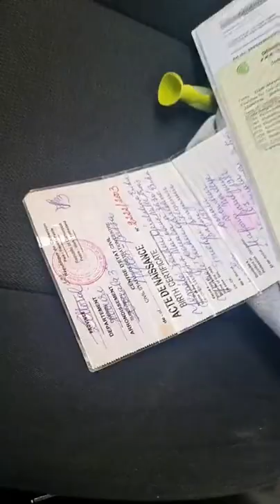Vous pouvez dire n'importe quoi ,les vidéos d'Aristide nous aide😁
𝐌𝐨𝐧 𝐎𝐛𝐣𝐞𝐜𝐭𝐢𝐟 : 𝐌𝐨𝐧𝐭𝐫𝐞𝐫 à l'étudiant(e) comment constituer "𝐥𝐮𝐢-𝐦ê𝐦𝐞𝐬" 𝐬son dossier facilement et rapidement, 𝐬𝐚𝐧𝐬 𝐚𝐯𝐨𝐢𝐫 𝐛𝐞𝐬𝐨𝐢𝐧 𝐝𝐞  𝐩𝐞𝐫𝐬𝐨𝐧𝐧𝐞 et à 𝐦𝐨𝐢𝐧𝐝𝐫𝐞 𝐜𝐨û𝐭😊.

🛑 𝐂𝐨𝐦𝐦𝐞𝐧𝐭 𝐣'𝐚𝐜𝐜𝐨𝐦𝐩𝐚𝐠𝐧𝐞 𝐥𝐞𝐬 ᴇ́𝐭𝐮𝐝𝐢𝐚𝐧𝐭𝐬 𝐪𝐮𝐢 𝐚𝐢𝐦𝐞𝐫𝐚𝐢𝐞𝐧𝐭 𝐩𝐨𝐮𝐫𝐬𝐮𝐢𝐯𝐫𝐞 𝐥ᴇ́𝐠𝐚𝐥𝐞𝐦𝐞𝐧𝐭 𝐥𝐞𝐮𝐫𝐬 ᴇ́𝐭𝐮𝐝𝐞𝐬 𝐞𝐧 𝐁𝐞𝐥𝐠𝐢𝐪𝐮𝐞 ?
Reponse : ᴀ ᴛʀᴀᴠᴇʀs ᴜɴ 𝐩𝐫𝐨𝐠𝐫𝐚𝐦𝐦𝐞 𝐞𝐧 𝐟𝐨𝐫𝐦𝐚𝐭𝐢𝐨𝐧 𝐯𝐢𝐝ᴇ́𝐨 (ᴘᴀʏᴀɴᴛ) ᴀʏᴀɴᴛ ᴘᴏᴜʀ 𝐛𝐮𝐭 ᴅᴇ ʟᴇᴜʀ 𝐦𝐨𝐧𝐭𝐫𝐞𝐫 𝐜𝐨𝐦𝐦𝐞𝐧𝐭 𝐜𝐨𝐧𝐬𝐭𝐢𝐭𝐮𝐞𝐫 𝐞𝐮𝐱-𝐦ᴇ̂𝐦𝐞𝐬 ʟᴇᴜʀ 𝐝𝐨𝐬𝐬𝐢𝐞𝐫 𝐟𝐚𝐜𝐢𝐥𝐞𝐦𝐞𝐧𝐭& 𝐫𝐚𝐩𝐢𝐝𝐞𝐦𝐞𝐧𝐭 ᴇɴ ᴠᴜᴇ ᴅᴇ ʟ'ᴏʙᴛᴇɴᴛɪᴏɴ ᴅᴜ  𝐯𝐢𝐬𝐚 𝐝'ᴇ́𝐭𝐮𝐝𝐞 ᴘᴏᴜʀ ʟᴀ ʙᴇʟɢɪϙᴜᴇ 𝐬𝐚𝐧𝐬 𝐪𝐮'𝐮𝐧𝐞 𝐭𝐢𝐞𝐫𝐜𝐞 𝐩𝐞𝐫𝐬𝐨𝐧𝐧𝐞 𝐧𝐞 𝐥𝐞𝐬 𝐚𝐢𝐝𝐞𝐬 𝐟𝐨𝐫𝐜ᴇ́𝐦𝐞𝐧𝐭 ᴅᴀɴs ʟᴇᴜʀs 𝐝ᴇ́𝐦𝐚𝐫𝐜𝐡𝐞𝐬 ᴇᴛ ᴀ̀ 𝐦𝐨𝐢𝐧𝐝𝐫𝐞 𝐜𝐨ᴜ̂𝐭.

 🛑 🛑 ✅ ᴄ̳ᴏ̳ᴍ̳ᴍ̳ᴇ̳ɴ̳ᴛ̳ ̳s̳ᴏ̳ᴜ̳s̳ᴄ̳ʀ̳ɪ̳ʀ̳ᴇ̳ ̳ᴀ̳ᴜ̳ ̳ᴘ̳ʀ̳ᴏ̳ɢ̳ʀ̳ᴀ̳ᴍ̳ᴍ̳ᴇ̳ ̳ᴠ̳ɪ̳ᴅ̳ᴇ̳̳́ᴏ̳ ̳?̳🛑 🛑 ✅

            🩸ᴠᴏᴜs ᴘᴏᴜᴠᴇᴢ ғᴀɪʀᴇ ᴜɴ ᴅᴇ́ᴘᴏ̂ᴛ ᴏʀᴀɴɢᴇ ᴍᴏɴᴇʏ😊
            🩸ᴠᴏᴜs ᴘᴏᴜᴠɪᴇᴢ ғᴀɪʀᴇ ᴜɴ ᴠɪʀᴇᴍᴇɴᴛ ʙᴀɴᴄᴀɪʀᴇ OU
            🩸sɪ ᴠᴏᴜs sᴏᴜʜᴀɪᴛᴇᴢ ғᴀɪʀᴇ ᴜɴ ᴛʀᴀɴsғᴇʀᴛ ᴅ'ᴀʀɢᴇɴᴛ(ᴡᴇsᴛᴇʀɴ ᴜɴɪᴏɴ, ᴍᴏɴᴇʏɢʀᴀᴍ ᴏᴜ ʀɪᴀ)

 🛑 Si vous voulez faire un 𝐝é𝐩ô𝐭 𝐨𝐮 𝐭𝐫𝐚𝐧𝐬𝐟𝐞𝐫𝐭 𝐎𝐫𝐚𝐧𝐠𝐞 𝐌𝐨𝐧𝐞𝐲 (𝟏𝟎𝟎.𝟎𝟎𝟎𝐜𝐟𝐚 + 𝐥𝐞𝐬 𝐟𝐫𝐚𝐢𝐬 𝐝𝐞 𝐫𝐞𝐭𝐫𝐚𝐢𝐭 ) faites à ce numéro 𝟔𝟗𝟑𝟏𝟑𝟖𝟖𝟗𝟕  et 𝐜𝐨𝐧𝐭𝐚𝐜𝐭𝐞𝐳 𝐦𝐨𝐢 𝐝𝐢𝐫𝐞𝐜𝐭𝐞𝐦𝐞𝐧𝐭 𝐬𝐮𝐫  𝐥𝐞 𝐦ê𝐦𝐞 𝐧𝐮𝐦é𝐫𝐨 (𝐜'𝐞𝐬𝐭 𝐦𝐨𝐧 𝐩𝐫𝐢𝐯é 𝐰𝐡𝐚𝐭𝐬𝐚𝐩) accompagné de la 𝐩𝐫𝐞𝐮𝐯𝐞 𝐝𝐞 𝐩𝐚𝐲𝐞𝐦𝐞𝐧𝐭
afin que je puisse vous 𝐢𝐧𝐭𝐫𝐨𝐝𝐮𝐢𝐫𝐞 𝐝𝐚𝐧𝐬 𝐥𝐞 𝐠𝐫𝐨𝐮𝐩𝐞 et vous donner 𝐚𝐜𝐜è𝐬 à la 𝐩𝐥𝐚𝐭𝐞 𝐟𝐨𝐫𝐦𝐞 𝐯𝐢𝐝é𝐨.
🛑 Si vous voulez faire un transfert d'argent 𝐖𝐄𝐒𝐓𝐄𝐑𝐍-𝐔𝐍𝐈𝐎𝐍 , 𝐑𝐈𝐀 ou 𝐌𝐨𝐧𝐞𝐲𝐠𝐫𝐚𝐦 𝐜𝐨𝐧𝐭𝐚𝐜𝐭𝐞𝐳 𝐝𝐢𝐫𝐞𝐜𝐭𝐞𝐦𝐞𝐧𝐭 le 𝐦ê𝐦𝐞 𝐧𝐮𝐦é𝐫𝐨.

🛑⛔ 𝐏𝐬 : 𝟔𝟗𝟑𝟏𝟑𝟖𝟖𝟗𝟕 𝐧𝐨𝐦 𝐥𝐢é 𝐚𝐮 𝐜𝐨𝐦𝐩𝐭𝐞 𝐎𝐫𝐚𝐧𝐠𝐞 𝐌𝐨𝐧𝐞𝐲 : 𝐊𝐀𝐌𝐌𝐎𝐆𝐍𝐄 𝐓𝐀𝐋𝐀 𝐀𝐑𝐈𝐒𝐓𝐈𝐃𝐄 ✔️

             🛑⚠️ 𝐅𝐀𝐈𝐓𝐄𝐒 𝐀𝐓𝐓𝐄𝐍𝐓𝐈𝐎𝐍 ⚠️ 🛑 🛑⚠️ 𝗙𝗔𝗜𝗧𝗘𝗦 𝗔𝗧𝗧𝗘𝗡𝗧𝗜𝗢𝗡 ⚠️ 🛑
Si on vous contacte en ib, ce n'est pas moi car il y en a des personnes dont j'ignore l'identité,  créent des  𝐟𝐚𝐮𝐱 𝐩𝐫𝐨𝐟𝐢𝐥𝐬 et viennent en ib vous proposer des services. 🛑⚠️ 𝐅𝐚𝐢𝐭𝐞𝐬 𝐚𝐭𝐭𝐞𝐧𝐭𝐢𝐨𝐧 ⚠️
🛑 J'ai 𝐮𝐧 𝐬𝐞𝐮𝐥 𝐧𝐮𝐦é𝐫𝐨 𝐨𝐟𝐟𝐢𝐜𝐢𝐞𝐥 : 𝟎𝟎𝟑𝟐 𝟒𝟔𝟔 𝟑𝟐𝟒 𝟐𝟑𝟑
🛑 𝐮𝐧 𝐬𝐞𝐮𝐥 𝐧𝐮𝐦é𝐫𝐨  pour le 𝐃É𝐏Ô𝐓 𝐎𝐑𝐀𝐍𝐆𝐄 𝐌𝐎𝐍𝐄𝐘 : 𝟔𝟗𝟑𝟏𝟑𝟖𝟖𝟗𝟕 (𝐍𝐨𝐦 𝐥𝐢é à 𝐜𝐞 𝐧𝐮𝐦é𝐫𝐨 : KAMMOGNE TALA ARISTIDE)

🛑⚠️ 𝐒𝐢 𝐪𝐮𝐞𝐥𝐪𝐮'𝐮𝐧 𝐯𝐨𝐮𝐬 𝐩𝐫𝐨𝐩𝐨𝐬𝐞 𝐚𝐮𝐭𝐫𝐞 𝐜𝐨𝐧𝐭𝐚𝐜𝐭 𝐪𝐮𝐞 𝐜𝐞𝐬 𝟐 𝐧𝐮𝐦é𝐫𝐨𝐬 𝐜𝐞 𝐬𝐨𝐧𝐭 𝐝𝐞𝐬 𝐚𝐫𝐧𝐚𝐪𝐮𝐞𝐮𝐫𝐬...⚠️ 🛑  𝐀𝐓𝐓𝐄𝐍𝐓𝐈𝐎𝐍 ⚠️ 🛑

✅🔴✅ ✅̳ ̳ᴄ̳ᴏ̳ᴍ̳ᴍ̳ᴇ̳ɴ̳ᴛ̳ ̳ᴊ̳ᴇ̳ ̳ᴠ̳ᴏ̳ᴜ̳s̳ ̳ᴇ̳ɴ̳ᴠ̳ᴇ̳ʀ̳ʀ̳ᴀ̳ɪ̳ ̳ᴄ̳ᴇ̳ ̳ᴘ̳ʀ̳ᴏ̳ɢ̳ʀ̳ᴀ̳ᴍ̳ᴍ̳ᴇ̳ ̳?̳ ̳ᴄ̳ᴏ̳ᴍ̳ᴍ̳ᴇ̳ɴ̳ᴛ̳ ̳ᴠ̳ᴏ̳ᴜ̳s̳ ̳ᴀ̳ᴄ̳ᴄ̳ᴇ̳̳́ᴅ̳ᴇ̳ʀ̳ᴇ̳ᴢ̳ ̳ᴀ̳̳̀ ̳ᴄ̳ᴇ̳ᴛ̳ᴛ̳ᴇ̳ ̳ғ̳ᴏ̳ʀ̳ᴍ̳ᴀ̳ᴛ̳ɪ̳ᴏ̳ɴ̳ ̳ᴇ̳ɴ̳ ̳ᴠ̳ɪ̳ᴅ̳ᴇ̳̳́ᴏ̳ ̳?̳

🩸ᴀᴘʀᴇ̀s ʟᴇ ᴛʀᴀɴsғᴇʀᴛ,  ᴠᴏᴜs ᴀʟʟᴇᴢ ᴊᴜsᴛᴇ ᴍᴇ ᴅᴏɴɴᴇʀ ᴠᴏᴛʀᴇ ᴀᴅʀᴇssᴇ ᴇᴍᴀɪʟ ᴠᴀʟɪᴅᴇ ᴏᴜ̀ ᴊᴇ ᴠᴏᴜs ᴇɴᴠᴇʀʀᴀɪ ᴜɴ ʟɪᴇɴ ᴄᴏɴᴛᴇɴᴀɴᴛ ᴅᴇs ɪᴅᴇɴᴛɪғɪᴀɴᴛs ( ʟᴏɢɪɴ ᴇᴛ ᴍᴏᴛ ᴅᴇ ᴘᴀssᴇ ) ...ᴄᴇs ɪᴅᴇɴᴛɪғɪᴀɴᴛs ϙᴜɪ ᴠᴏᴜs ᴘᴇʀᴍᴇᴛᴛʀᴏɴᴛ ᴅᴇ ᴠᴏᴜs ᴄᴏɴɴᴇᴄᴛᴇʀ ᴀ̀ ᴠᴏᴛʀᴇ ᴇsᴘᴀᴄᴇ ᴍᴇᴍʙʀᴇ ... ᴄᴇ sɪᴛᴇ ʀᴇ́sᴇʀᴠᴇ́ ᴀᴜx ᴍᴇᴍʙʀᴇs ᴅᴇ ᴄᴇ ᴘʀᴏɢʀᴀᴍᴍᴇ ᴏᴜ̀  ᴠᴏᴜs ʏ ᴠᴇʀʀᴇᴢ ʟᴇs ᴠɪᴅᴇ́ᴏs ʙɪᴇɴ ᴏʀɢᴀɴɪsᴇ́ᴇs ᴅᴀɴs ᴅᴇs ᴍᴏᴅᴜʟᴇs ϙᴜɪ ᴛʀᴀɪᴛᴇɴᴛ ᴜɴ ᴀ̀ ᴜɴ ᴛᴏᴜᴛ ᴄᴇ ϙᴜᴇ ᴠᴏᴜs ᴅᴇᴠᴇᴢ sᴀᴠᴏɪʀ ᴇᴛ ғᴀɪʀᴇ ᴇɴ ᴠᴜᴇ ᴅᴇs ᴅᴇᴍᴀʀᴄʜᴇs ᴀ̀ sᴜɪᴠʀᴇ ᴘᴏᴜʀ ʟ'ᴏʙᴛᴇɴᴛɪᴏɴ ᴅᴜ ᴠɪsᴀ ᴅ'ᴇ́ᴛᴜᴅᴇ ᴇɴ ʙᴇʟɢɪϙᴜᴇ sᴀɴs ϙᴜ'ᴜɴᴇ ᴛɪᴇʀᴄᴇ ᴘᴇʀsᴏɴɴᴇ ɴᴇ ᴠᴏᴜs ᴀɪᴅᴇ ғᴏʀᴄᴇ́ᴍᴇɴᴛ ᴅᴀɴs ᴠᴏs ᴅᴇ́ᴍᴀʀᴄʜᴇs.
✅ ᴘᴀs ᴅᴇ ᴛʜᴇ́ᴏʀɪᴇ, ɴᴏᴜs ᴇɴᴛʀᴏɴs ᴅɪʀᴇᴄᴛᴇᴍᴇɴᴛ ᴅᴀɴs ʟᴀ ᴘʀᴀᴛɪϙᴜᴇ ᴘᴀs ᴀ̀ ᴘᴀs ᴀᴠᴇᴄ ᴅᴇs ᴍᴏᴛs ᴇᴛ ᴄʜᴏsᴇs sɪᴍᴘʟᴇs.
✅ ᴠᴏᴜs ᴀʟʟᴇᴢ ᴇ́ɢᴀʟᴇᴍᴇɴᴛ ᴍᴇ ᴄᴏᴍᴍᴜɴɪϙᴜᴇʀ ᴠᴏᴛʀᴇ ɴᴜᴍᴇ́ʀᴏ ᴡʜᴀᴛsᴀᴘᴘ ᴀғɪɴ ϙᴜᴇ ᴊᴇ ᴘᴜɪssᴇ  ᴠᴏᴜs ᴀᴊᴏᴜᴛᴇʀ ᴅᴀɴs ʟᴇ ɢʀᴏᴜᴘᴇ ᴡʜᴀᴛsᴀᴘᴘ "ᴇ́ᴛᴜᴅɪᴇʀ ᴇɴ ʙᴇʟɢɪϙᴜᴇ". ᴄᴇ ɢʀᴏᴜᴘᴇ ᴅᴀɴs ʟᴇϙᴜᴇʟ ᴍᴏɴ ᴇ́ϙᴜɪᴘᴇ ᴅ'ᴀᴅᴍɪɴɪsᴛʀᴀᴛᴇᴜʀs ᴇᴛ ᴍᴏɪ, sᴇʀᴏɴᴛ ᴛᴏᴜᴊᴏᴜʀs ʟᴀ̀ ᴀ̀ ᴠᴏᴛʀᴇ ᴇ́ᴄᴏᴜᴛᴇ, 24/24 ᴀғɪɴ ᴅᴇ ᴠᴏᴜs ᴇ́ᴅɪғɪᴇʀ ᴅᴀᴠᴀɴᴛᴀɢᴇ sᴜʀ ᴅᴇs ᴇ́ᴠᴇɴᴛᴜᴇʟʟᴇs ϙᴜᴇsᴛɪᴏɴs ʀᴇʟᴀᴛɪᴠᴇs ᴀ̀ ʟᴀ ᴘʀᴏᴄᴇ́ᴅᴜʀᴇ ᴇᴛ ɪɴᴛᴇʀᴠᴇɴɪʀ s'ɪʟ ʟᴇ ғᴀᴜᴛ ᴀᴜ ᴄᴀs ᴏᴜ̀ ᴠᴏᴜs ᴀᴠᴇᴢ ᴜɴ sᴏᴜᴄɪs ᴍᴀᴊᴇᴜʀ ᴇɴ ʙᴇʟɢɪϙᴜᴇ🙂.
✅ ᴘᴇɴsᴇᴢ ᴇ́ɢᴀʟᴇᴍᴇɴᴛ ᴍᴇ ᴄᴏᴍᴍᴜɴɪϙᴜᴇʀ ʟᴇ ɴᴜᴍᴇ́ʀᴏ ᴡʜᴀᴛsᴀᴘᴘ ᴅᴜ ᴘᴀʀᴇɴᴛ ϙᴜɪ sᴘᴏɴsᴏʀɪsᴇ ᴠᴏᴛʀᴇ ᴠᴏʏᴀɢᴇ ᴀғɪɴ ϙᴜᴇ ᴊᴇ ʟ'ᴀᴊᴏᴜᴛᴇ ᴅᴀɴs ʟᴇ "ɢʀᴏᴜᴘᴇ ᴅᴇs ᴘᴀʀᴇɴᴛs"  ᴘᴏᴜʀ ϙᴜᴇ s'ɪʟ ʏ'ᴀ ᴜɴ sᴏᴜᴄɪs ᴊᴇ ᴘᴜɪssᴇ ʟ'ɪɴғᴏʀᴍᴇʀ ᴀ̀ ᴛᴇᴍᴘs ᴀғɪɴ ϙᴜ'ɪʟ ʀᴇᴀɢɪssᴇ ᴀᴜ ᴘʟᴜs ᴠɪᴛᴇ.
✅⛔ sɪ ᴠᴏᴜs ᴇ̂ᴛᴇs ᴘᴀʀᴇɴᴛ ᴇᴛ ϙᴜᴇ ᴄ'ᴇsᴛ ᴠᴏᴜs ϙᴜɪ ᴀᴠᴇᴢ sᴏᴜsᴄʀɪᴛ ᴘᴏᴜʀ ᴜɴ ᴇ́ᴛᴜᴅɪᴀɴᴛ ᴏᴜ ᴠᴏᴛʀᴇ ᴇɴғᴀɴᴛ : ɪʟ sᴜғғɪᴛ  ʟ'ᴇɴᴠᴏʏᴇʀ ʟᴀ ᴘʀᴇᴜᴠᴇ ᴅᴇ ᴘᴀɪᴇᴍᴇɴᴛ ᴇɴ ʟᴜɪ ᴅɪsᴀɴᴛ ϙᴜ'ɪʟ ᴍᴇ ᴄᴏɴᴛᴀᴄᴛᴇ😊.
                              ▬▬▬▬▬▬▬▬▬▬▬▬▬ 𝐋𝐈𝐄𝐍𝐒 𝐔𝐓𝐈𝐋𝐄𝐒 ▬▬▬▬▬▬▬▬▬▬▬▬▬
1⛔ ᴠᴏᴜs ᴠᴏᴜʟᴇᴢ ᴘᴏᴜʀsᴜɪᴠʀᴇ ᴠᴏs ᴇ́ᴛᴜᴅᴇs ᴇɴ ʙᴇʟɢɪϙᴜᴇ ᴇᴛ ᴠᴏᴜs ɴᴇ sᴀᴠᴇᴢ ᴘᴀs ϙᴜᴏɪ ғᴀɪʀᴇ ᴇᴛ ᴘᴀʀ ᴏᴜ̀ ᴄᴏᴍᴍᴇɴᴄᴇʀ ? 𝐂𝐥𝐢𝐪𝐮𝐞𝐳 𝐢𝐜𝐢

ᴠᴏᴜs ᴇ̂ᴛᴇs ᴄᴀᴍᴇʀᴏᴜɴᴀɪs ᴇᴛ ᴠᴏᴜs ᴠᴏᴜʟᴇᴢ sᴀᴠᴏɪʀ ʟᴇs ᴅᴇ́ᴍᴀʀᴄʜᴇs ᴇɴ ᴠᴜᴇ ᴅᴇ ʟ'ᴏʙᴛᴇɴᴛɪᴏɴ ᴅᴜ ᴠɪsᴀ ᴅ'ᴇ́ᴛᴜᴅᴇs ᴘᴏᴜʀ ʟᴀ ʙᴇʟɢɪϙᴜᴇ ? 𝐂𝐥𝐢𝐪𝐮𝐞𝐳 𝐢𝐜𝐢 :

2⛔ ᴠᴏᴜs ᴠᴏᴜʟᴇᴢ sᴀᴠᴏɪʀ ᴄᴏᴍʙɪᴇɴ ᴠᴏᴜs ᴀʟʟᴇᴢ ᴅᴇ́ᴘᴇɴsᴇᴢ ᴄᴏᴍʙɪᴇɴ ᴇɴ ᴛᴏᴜᴛ ᴇᴛ ᴘᴏᴜʀ ᴛᴏᴜᴛ ? ᴍᴏɪɴs ᴅᴇ 600 ᴍɪʟʟᴇs ᴄғᴀ. 𝐂𝐥𝐢𝐪𝐮𝐞𝐳 𝐢𝐜𝐢

3⛔ ϙᴜᴇʟʟᴇs sᴏɴᴛ ʟᴇs ᴇʀʀᴇᴜʀs ᴀ̀ ɴᴇ ᴘᴀs ᴄᴏᴍᴍᴇᴛᴛʀᴇ ʟᴏʀsϙᴜᴇ ᴠᴏᴜs ᴠᴏᴜʟᴇᴢ ᴅᴇ́ʙᴜᴛᴇʀ ᴠᴏᴛʀᴇ ᴘʀᴏᴄᴇ́ᴅᴜʀᴇ ?  𝐂𝐥𝐢𝐪𝐮𝐞𝐳 𝐢𝐜𝐢